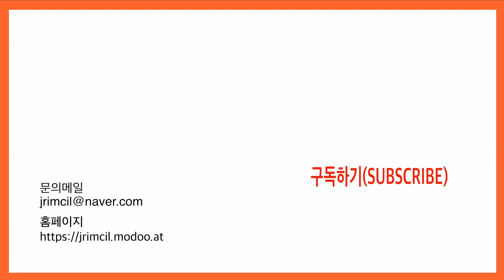[8비트드럼교실] 3주차 | 박치 이상현도 하면된다!궁극의 드러머 당사자 임희원군과 함께하는 드럼마스터 10주차과정 SEASON 1.